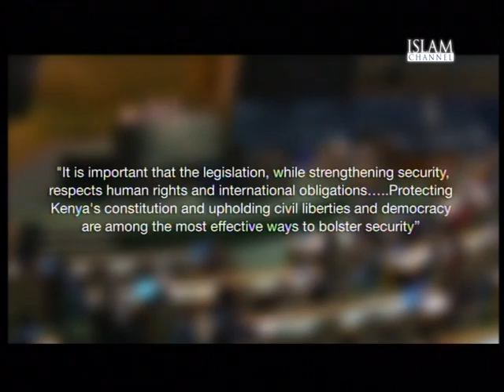The Report Episode 144 | Part 3/3 (19/12/14) - Kenya: Controversial Anti-Terror Legislation Passed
You might think that Prime Ministers Questions in the House of Commons on a Wednesday afternoon are rowdy enough, but some members of the Kenyan parliament showed yesterday that they can be just as unruly. Controversial anti-terror legislation was passed amidst interruptions, fist fighting and jeers. Human rights groups in the country are vowing to contest the new laws.

Joining John Rees to discuss the latest are Amandla Thomas-Johnson, spokesman for the human rights advocacy group CAGE (formerly Cage Prisoners); and Hassan Kochore, a researcher and analyst on northern Kenya and the Horn of Africa.